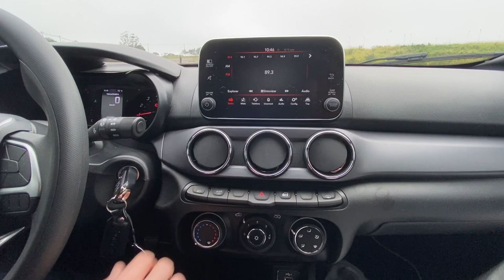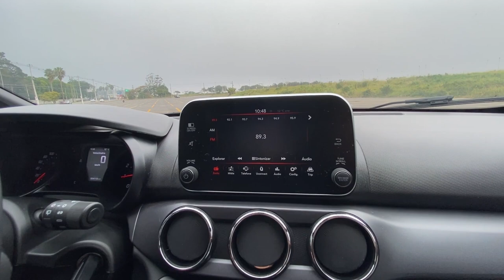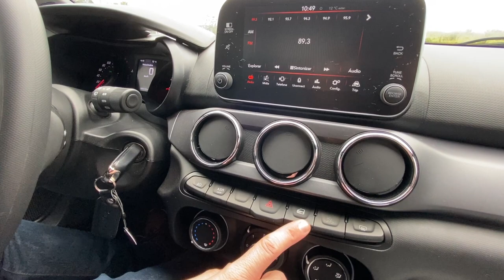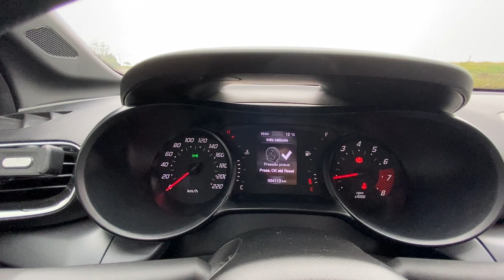Argo Trekking: será que ele é diferente dos outros Argo?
Experimentamos o Argo Trekking para mostrar o que ele trouxe de diferenças na linha 2021 do modelo. Mas o mais interessante foi quando rodamos com ele e comprovamos que há diferenças, ainda que sutis, em relação as outras versões. E essas diferenças de suspensão e comportamento podem fazer a diferença para quem vai usar o carro em estradas, ruas e cidades com piso mais esburacado.

Este vídeo foi gravado durante a pandemia da COVID-19 e segue regras e normas em vigor na época da gravação.

argo 2023
argo
argo trekking 2023
argo 2022
argo trekking 2022
argo 1.3
argo trekking
argonaut
argo 1.0
argo hgt
argos p2
argonclick
argo rebaixado
argos p3
argo 2023
argo 2023 lançamento
argo 2023 s design
argo 2023 trekking
argo 2023 automático
argo 2023 cvt
argo 2023 1.3
argo 2023 1.0
argo 2023 preço
argo 2023 top de linha
argo 2023 drive
argo 2023 completo
argo 2023 versoes e preços
argo 2023 preto
argo trekking 2023
argo trekking 2023 preço
argo trekking 2023 completo
argo trekking 2023 cvt
argo trekking 2023 lançamento
argo trekking 2023 automático
argo trekking 2023 cinza
argo trekking 2023 preto
argo trekking 2023 branco
argo trekking 2023 1.3
argo trekking 2023 cinza strato
argo trekking 2023 pcd
argo trekking 2023 consumo
argo trekking 2023 test drive
argo 2022
argo 2022 1.0
argo 2022 automático
argo 2022 trekking
argo 2022 1.3
argo 2022 sdesign
argo 2022 1.0 drive
argo 2022 drive
argo 2022 preço
argo 2022 musicas
argo 2022 consumo
argo 2022 de entrada
argo 2022 versao de entrada
argo 2022 preto
argo trekking 2022
argo trekking 2022 automatico
argo trekking 2022 preço
argo trekking 2022 1.3
argo trekking 2022 completo
argo trekking 2022 preto
argo trekking 2022 1.8
argo trekking 2022 vermelho
argo trekking 2022 manual
argo trekking 2022 cinza silverstone
argo trekking 2022 pcd
argo trekking 2022 consumo
argo trekking 2022 na estrada
argo trekking 2022 na terra
argo 1.3
argo 1.3 s design 2022
argo 1.3 2018
argo 1.3 consumo
argo 1.3 2023
argo 1.3 automatico
argo 1.3 2022
argo 1.3 turbo
argo 1.3 drive
argo 1.3 top speed
argo 1.3 s design 2023
argo 1.3 na estrada
argo 1.3 gsr
argo 1.3 2019
argo trekking 2023
argo trekking 2022
argo trekking
argo trekking 2020
argo trekking 1.3
argo trekking 2021
argo trekking 1.8
argo trekking 1.3 2022
argo trekking 1.3 2023
argo trekking automatico
argo trekking 1.3 flex 4p 2023
argonautas
argonaut
argonautas caetano veloso
argonautas do pacífico ocidental
argonaut ff
argonauta
argonaut danmachi
argonautas do pacífico ocidental malinowski
argonaut theme
argonautas da esperança
argonauts
argonaut ost
argonauta anime
argonauta argo
argo 1.0
argo 1.0 2022
argo 1.0 consumo
argo 1.0 2023
argo 1.0 2018
argo 1.0 2020
argo 1.0 turbo
argo 1.0 ou 1.3
argo 1.0 drive 2022
argo 1.0 na estrada
argo 1.0 2021
argo 1.0 top speed
argo 1.0 2019
argo 1.0 acelerando
argo hgt
argo hgt 2022
argo hgt 2018
argo hgt 1.8 automatico
argo hgt manual
argo hgt 2023
argo hgt 2018 automatico
argo hgt 2020
argo hgt acelerando
argo hgt 2021
argo hgt turbo
argo hgt 2018 manual
argo hgt 1.8 automatico 2018
argo hgt azul